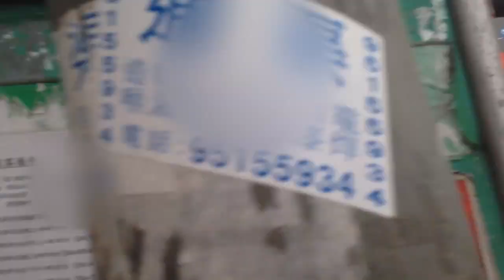SNOW IN HONG KONG?? No, it's ashes! XD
People were probably burning offerings or something. Maybe Joss paper? Don't know too much about the Chinese religion...